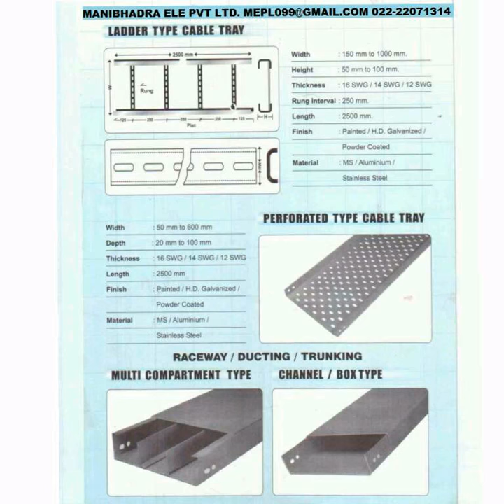switchgear Schneider,legrand,hager, g.i cable tray from india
switchgear Schneider, Legrand Hager, gi cable tray
MANIBHADRA ELECTRICALS PVT LTD
Authorised distributers
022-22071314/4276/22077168